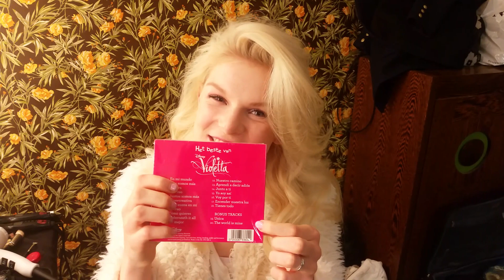Femke Meines - Violetta album met UNICA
Ik sta op het Disney Violetta album met UNICA